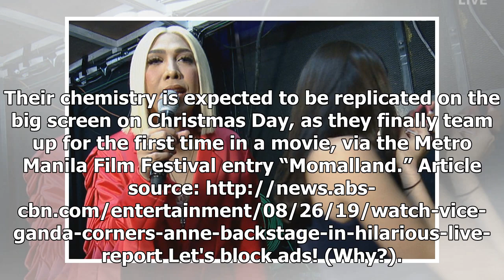WATCH: Vice Ganda corners Anne backstage in hilarious ‘live report’-Times of News Philippines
Comedian Vice Ganda reports on a ‘first in Philippine TV history’ during the Monday episode of ‘It’s Showtime.’ ABS-CBN MANILA — Comedy superstar Vice Ganda became a news reporter of sorts on Monday as he took “It’s Showtime” viewers to the noontime program’s backstage while pursuing an evasive subj...